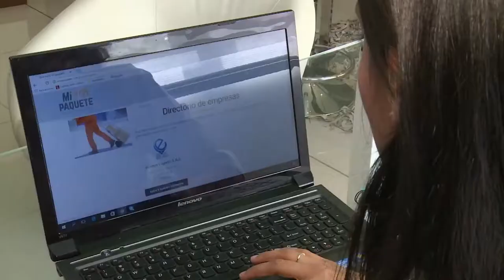Mujeres empresarias liderando en la era digital | C49 N8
Mujeres empresarias se capacitaron en herramientas digitales a través del taller 'Mujeres empresarias liderando en la era digital'. Vea todos los detalles en FuturoDigitalTV.